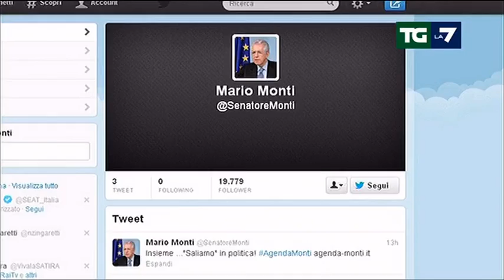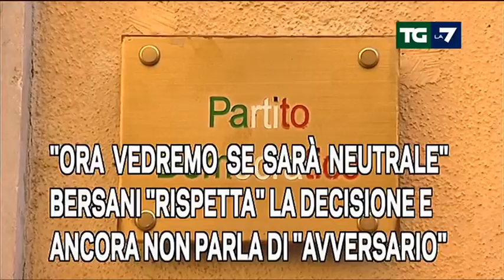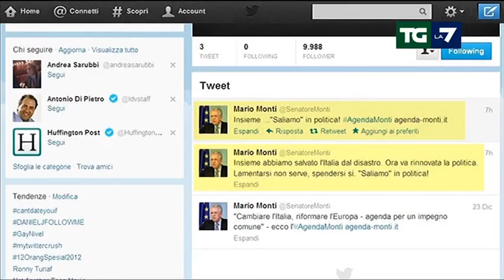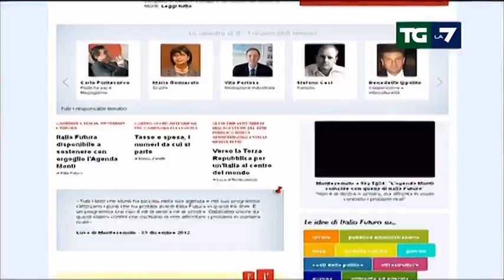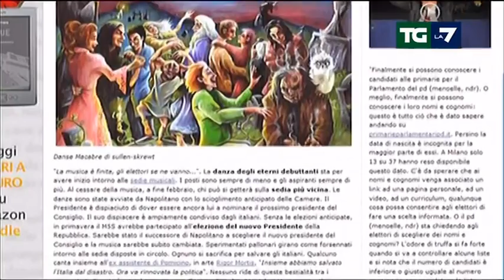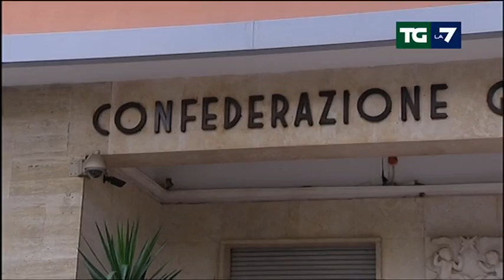Tg La7 - Edizione delle ore 20.00 del 26/12/2012